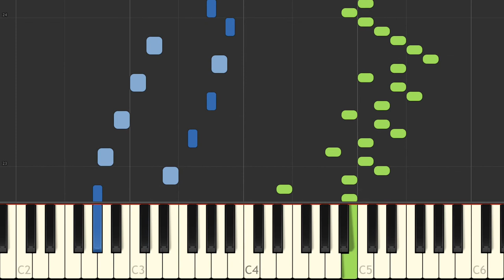J S Bach Invention 13 BWV 784